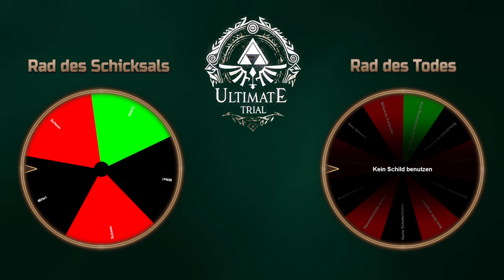Zelda: Ultimate Trial ⚔️ 03